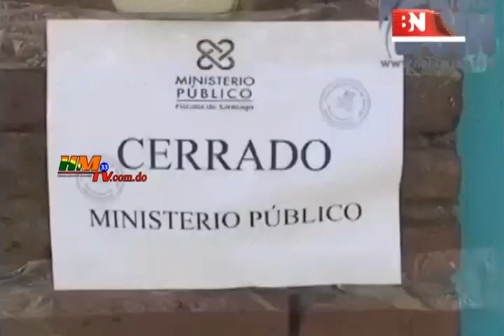Boletín de Noticias Muertes de mujeres en manos de médicos que no son cirujanos